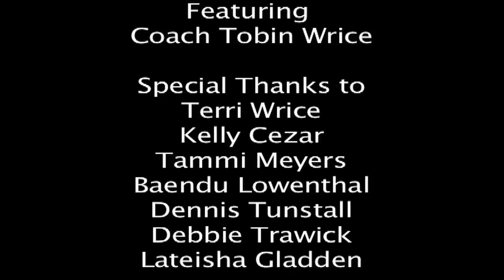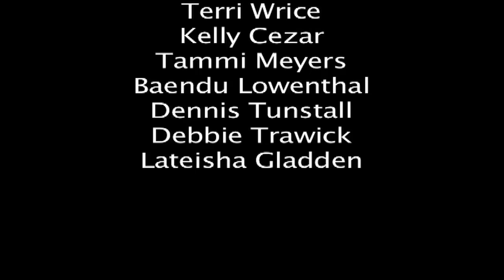Coach Toby (New)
New Edit for the short documentary film on Coach Toby, AAU basketball Coach.

Directed and Edited by Sabra Wrice

All Music was made by McNeil Wrice (forgot to add it to the credits).